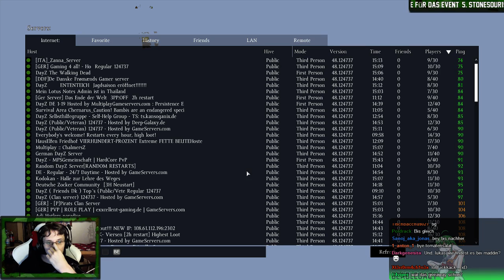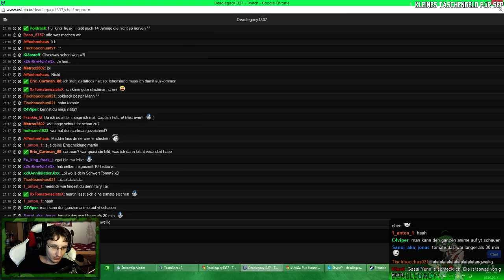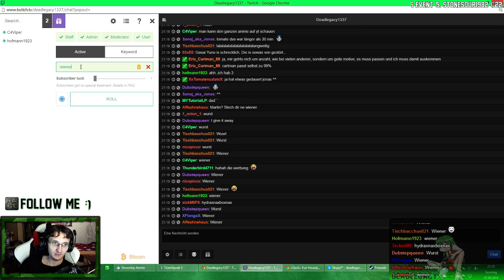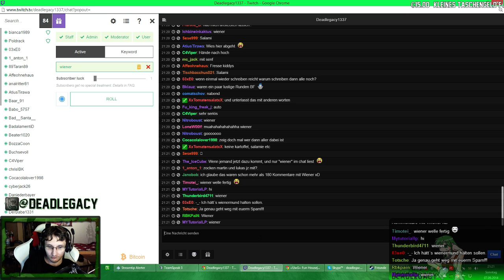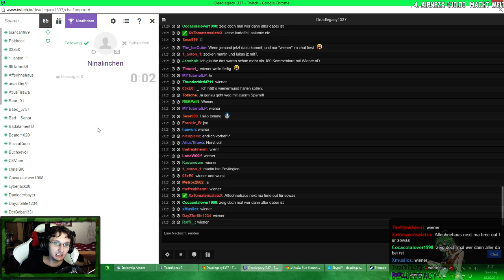[GER] DayZ Standalone | 20€ Steam Giveaway 6.9 - 2 / 4